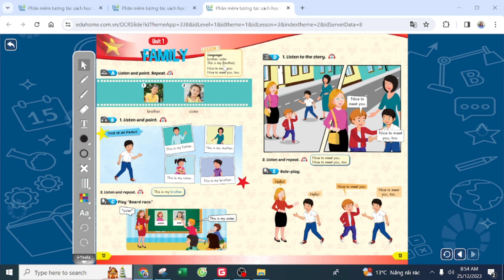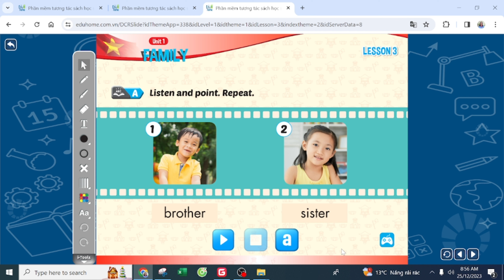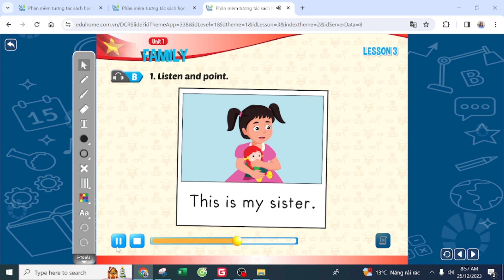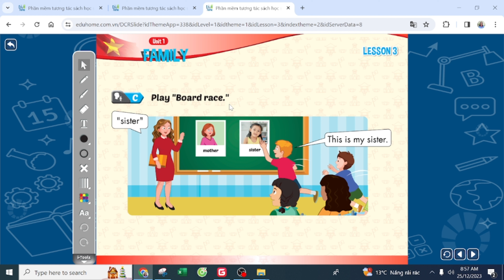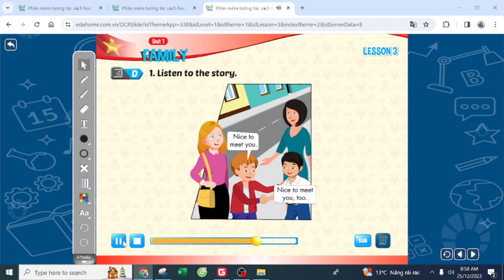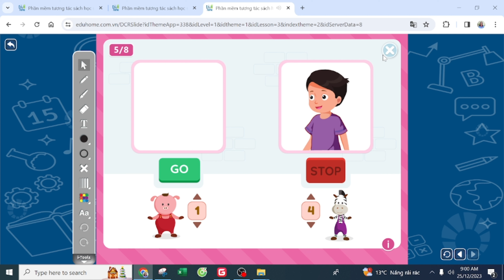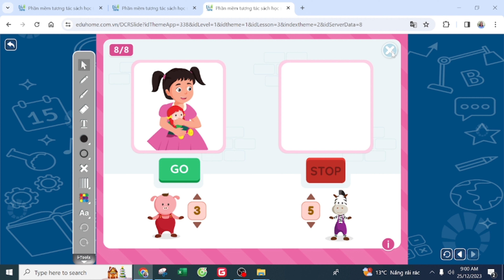Học tiếng anh lớp 1 Unit 1 Family Lesson 3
Hướng dẫn học tiếng Anh / Pinky english channel
Đăng ký kênh để học miễn phí, hiệu quả tiếng anh từ lớp 1 đến lớp 12 chuẩn sách giáo khoa tại Các em có thể xem video kết hợp đọc sách giáo khoa để học bài trước khi đến lớp hoặc ôn bài khi trên lớp học chưa hiểu hết để có thể nắm bài đầy đủ nhé.
Pinky English là 1 công cụ hỗ trợ các em học sinh từ lớp 1 đến lớp 12 với các bài giảng tiếng Anh bám sát sách giáo khoa, dễ hiểu, lộ trình theo suốt năm học. Với sứ mệnh đồng hành cùng tất cả các em học sinh ở tất cả mọi nơi, Pinky English đem đến các bài học hoàn toàn miễn phí, chi tiết. Chúc các em học tâp tốt, luôn thành công và mang theo tinh thần phụng sự, cống hiến đến khắp chốn nghìn nơi.